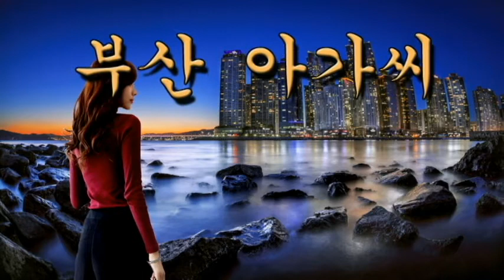부산 아가씨 Tenor Saxophone 이응복